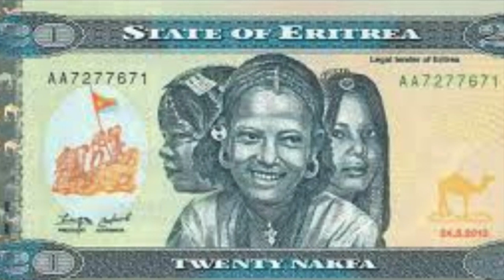ኢትዮጵያና ኤርትራ በንግድና በሰላም ላይ ለምን አልተሳሙም ? | Eritrea | Ethiopia